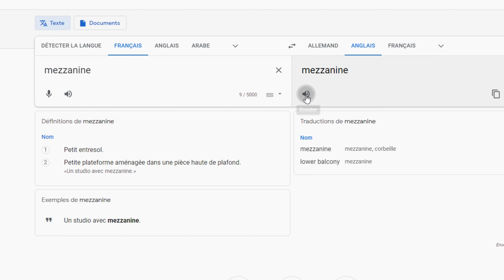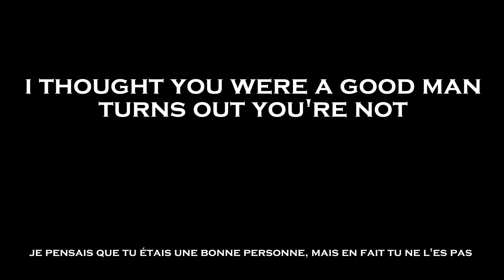She stole 800 Euros from me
Il y'a plusieurs fautes d'orthographe dans les sous-titres je suis désolé, (dont une qui dit "ta femm elle me doit de la maille", il manque simplement un "e" à Femme, je ne voulais pas écrire "femelle xD) elle a été très longue à monter x) j'espère qu'elle vous plaira! :-)

jade_jezzini

This has been WAY TOO MANY WORK